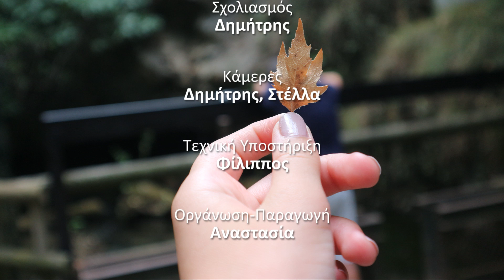Σπήλαιο Αγγίτη (Μααρά) Δράμας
Ένα μοναδικό σπήλαιο στην Ελλάδα, που πρέπει να επισκεφθείτε.